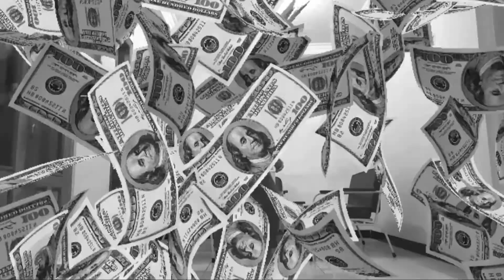Memilih Bahan Bonsai Viral Jenis Perdu Bunga Liar Yang Berumur Panjang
Seringkali kita merasa kecewa karena bonsai jenis bunga liar yang kita rawat mati secara perlahan lahan.
Mungkin umur bonsai tersebut sudah melewati batas maksimal.
Bahan bonsai jenis perdu rata rata memiliki umur pendek di habitat aslinya.